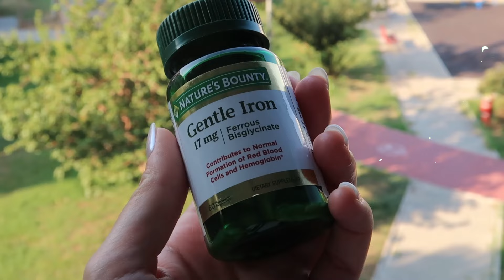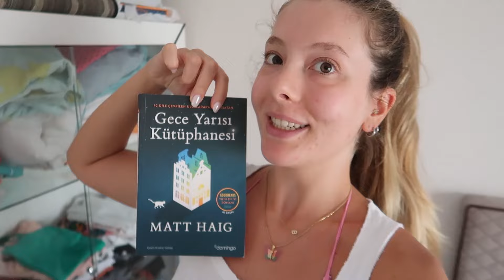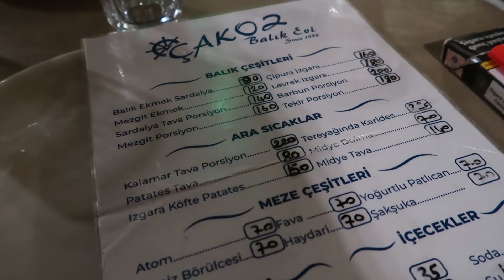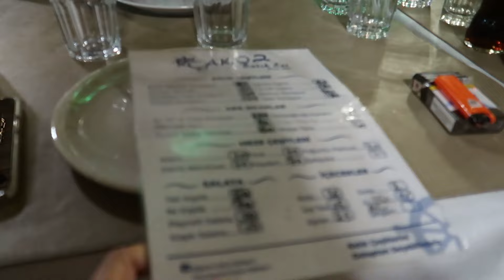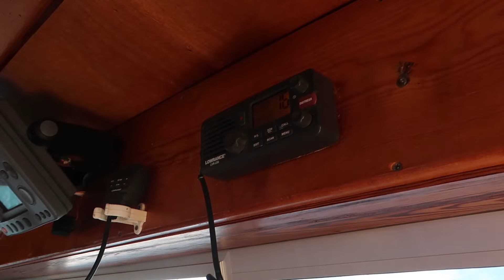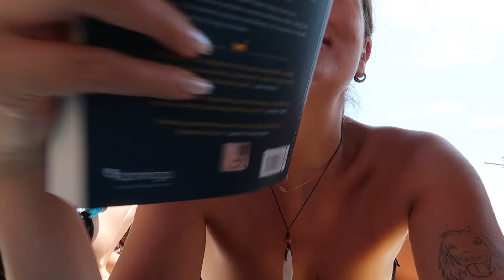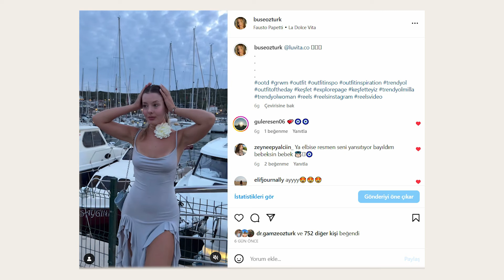hot girl summer vlog | güle güle yaz!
Yaz biterken beni hüzün basıyor, sizi de öyle mi? :( Öpüyorum, umarım beğenirsiniz! 💜

Free Music for Videos 👉 Music by Broadcast A.C.U., Amory Reel - thanks for sticking around

Merhaba! 24 yaşında, İzmir'de yaşayan bir üniversite öğrencisiyim. Kanalımda sağlıklı beslenme/yaşam, güzellik, moda ve spora yönelik içerikler üretiyorum. :)
Kullandığım kamera: CANON Powershot G7 X MARK II